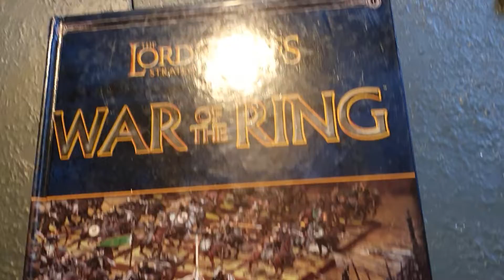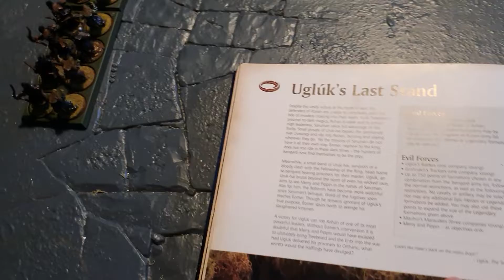The Lord of the Rings Battle Game - War of the Ring intro.